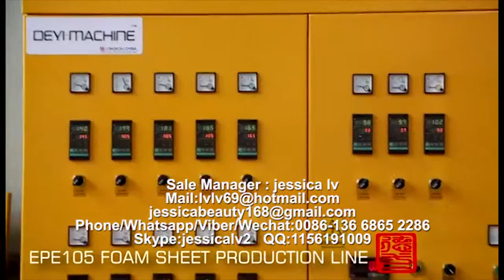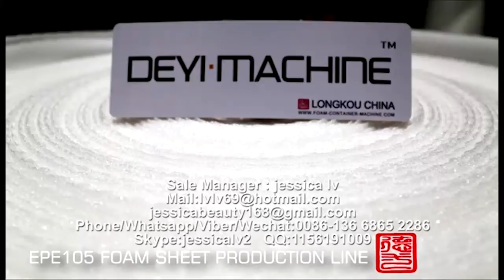epe foam sheet machine